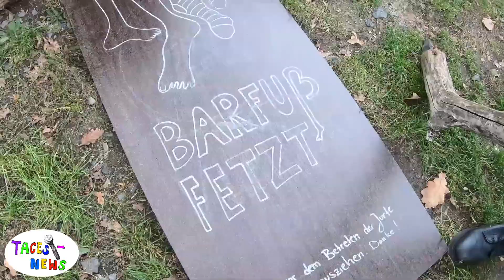Tagesnews - aus dem Media in Motion Ferienworkshop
Mein Land, meine Stadt, meine Geschichte! Die Teilnehmer erkunden gemeinsam ihren Lebensraum, Kulturorte und inszenieren sich Selbst mit Hilfe moderner Medien. Sie entdecken dabei neue Orte, neue Menschen, neue Geschichten. Die Filme sind in Zusammenarbeit mit dem Medieninstitut Potsdam entstanden. Das Projekt wurde von 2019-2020 im Rahmen des Programmes "Kultur macht stark" durch die Türkische Gemeinde in Deutschland e.V. gefördert. Projektpartner des Treffpunkt Freizeit waren die Gesamtschule "Leonardo da Vinci" und das Filmmuseum Potsdam.